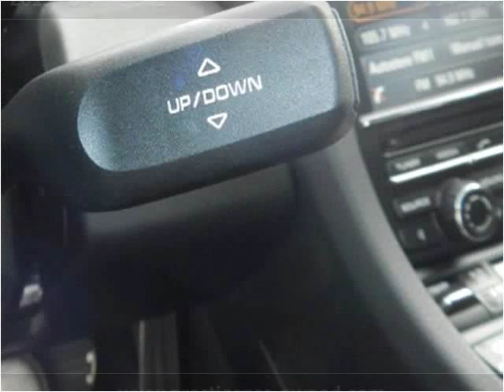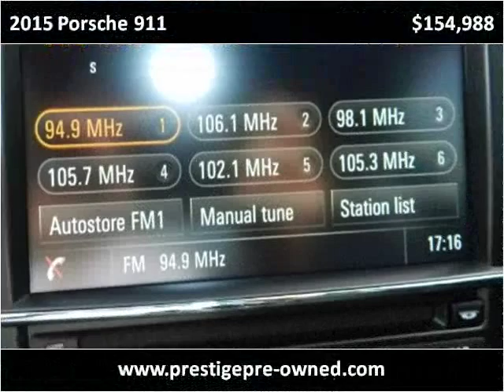2015 Porsche 911 Used Cars San Jose CA